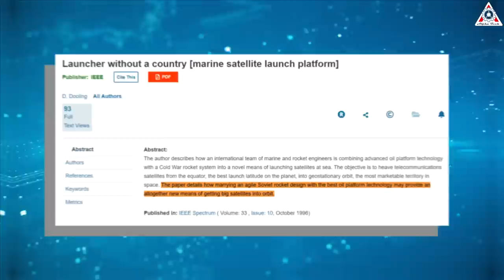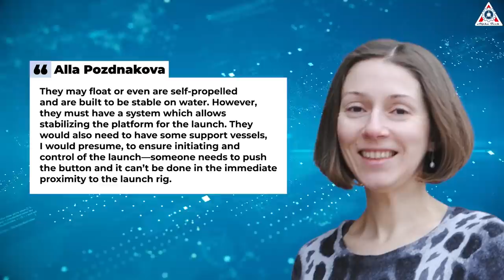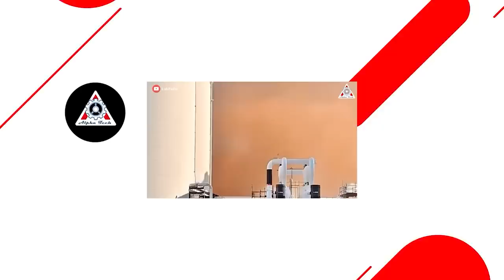SpaceX Starship sea launch instead of destroying the concrete pad, Why not?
1) 🎵 ABOUT ALL TRACK IN MY VIDEO 🎵

SpaceX Starship sea launch...
SpaceX's explosive orbital test flight of its Starship spacecraft, the most powerful rocket ever built, left a huge mark on its surroundings, scouring a massive crater in the ground and sending particulate matter flying for miles, far beyond the expected debris field.
Without any significant diversion measures in place, Starship's Super Heavy booster tore through the company's prepared concrete launchpad, kicking up heavy debris.
The incident was so violent that it's caught the attention of the Federal Aviation Administration, which has grounded Starship until it can conclude its "mishap investigation" — signs that SpaceX may have additional hurdles to overcome before it can try to get its Starship orbital again.
While SpaceX is doing its best to solve this problem, there is a solution that will certainly work better in the future: The sea launch.
How an offshore spaceport will be better for Starship?
Find out everything about this in today's episode of Alpha Tech:
Well, this is not my idea, SpaceX has thought of this and has even started it.
SpaceX’s oil rig purchase was publicly uncovered in January 2021.  Phobos’ deck was half-cleared in fitful bursts of work.
Sadly, earlier this year, President and COO Gwynne Shotwell says that SpaceX has temporarily abandoned plans for floating Starship launch platforms to ensure it’s fully focused on gaining flight experience with the next-generation rocket.
However, she was still confident that “sea-based [launch] platforms” would become a crucial asset in the future.
This has become more certain after Starship's latest launch.